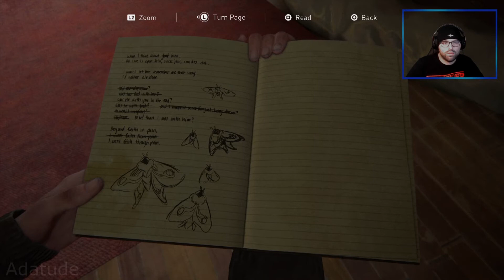The Last of Us Part II - Wolves(#9)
Hi guys I hope you enjoy today’s video please give me a like, Subscribe and make sure to hit the bell so you don’t miss any of my videos also comment down below 👇.

LINKS!
Thelastofuspart 2
Thelastofuspart2 walkthrough